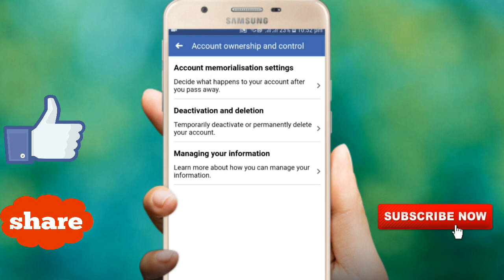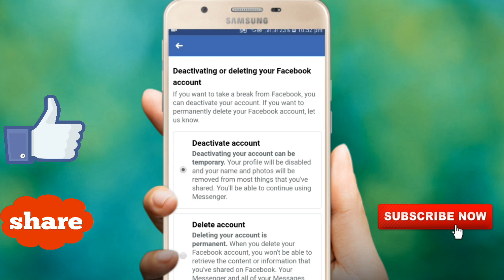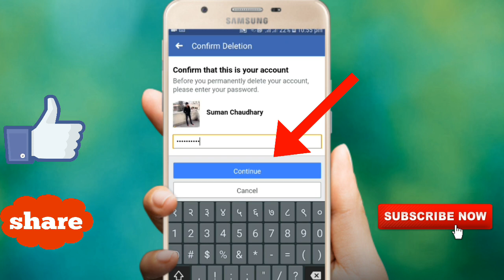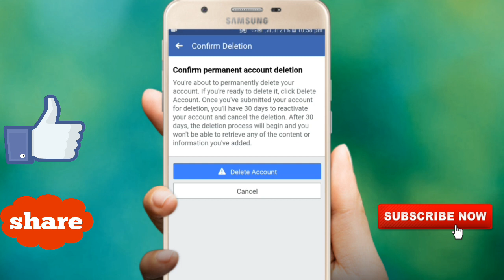How to delete facebook account permanently in Nepali | Facebook account lai kasari delete garne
Hey Guys,
This video is about "How to delete facebook account permanently in Nepali | Facebook account lai kasari delete garne

Queries solved:
1) How to delete facebook account permanently in Nepali
2) Facebook account lai kasari delete garne
3) How to delete facebook account in Nepali
4) How to deactivate facebook account in Nepali
5) How to deactivate facebook account in mobile